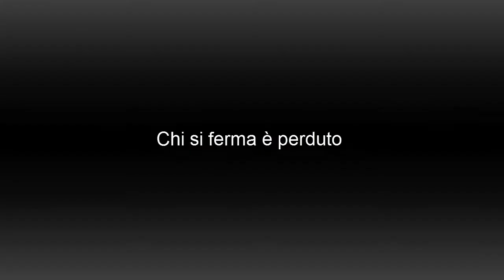DIALOGHI DIALETTALI - Chi si ferma è perduto.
Intervista a Don Peppino De Vito ed il soliti amici.